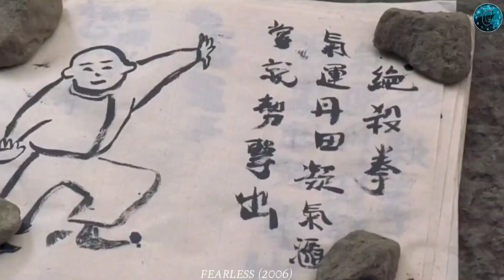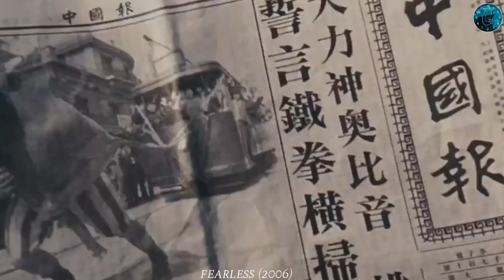This Arrogant Boxer Doesn't Know That This Man Is A Kung Fu Master